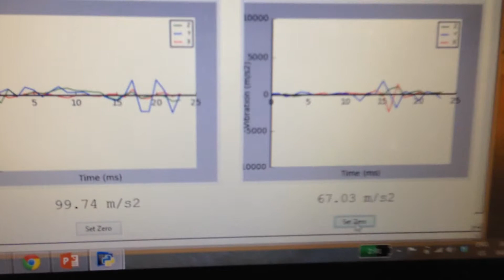Multi-node sensing for vibration for vertical structure